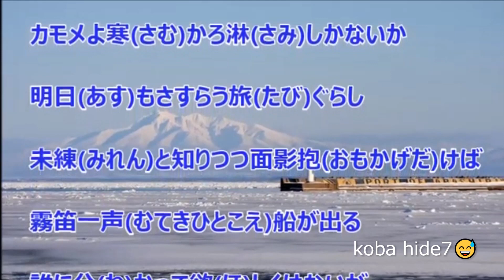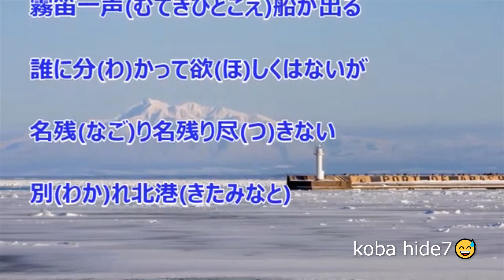きたみなと／大川栄策 フルコーラス 2023.04.26発売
歌いました😅
カラオケは
森雪さんからです🍊🍋🍈